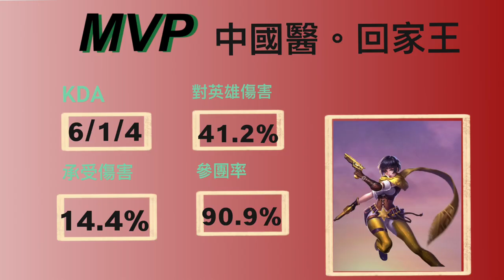2021 中國醫傳說對決｜3/17 六分鐘投降 vs.洪明奇喊在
2021 中國醫傳說對決 3/17~3/19第一輪線上賽

3/17 第四組 場次H
六分鐘投降 vs.洪明奇喊在
由 洪明奇喊在 獲勝  比數0:1